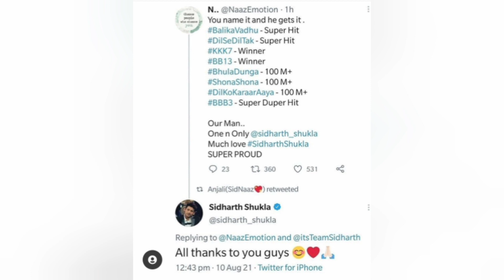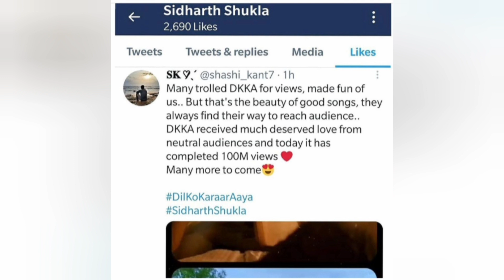Sidharthshukla ने बताया क्यूँ बढ़ा रहे हैं वजन ।।